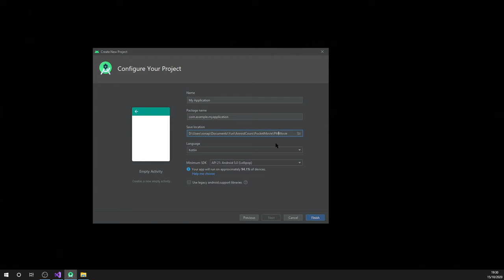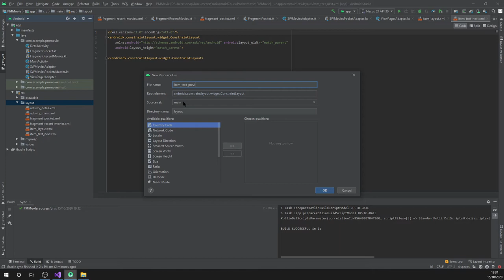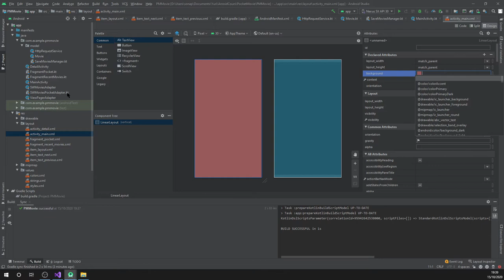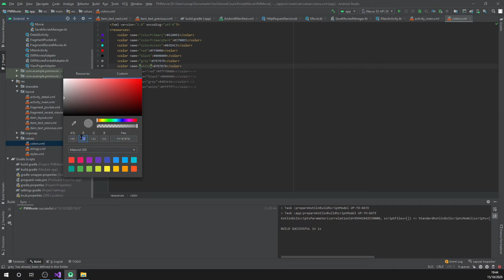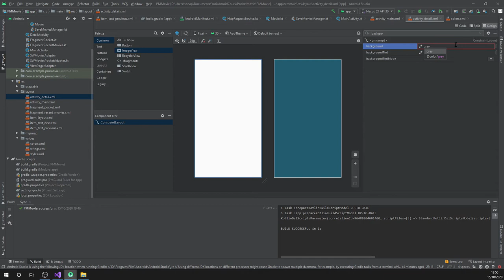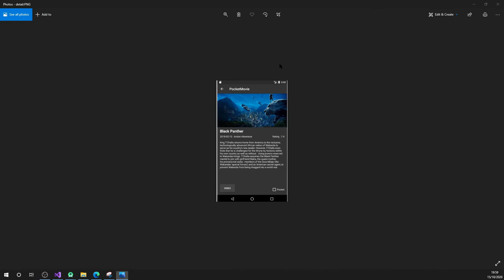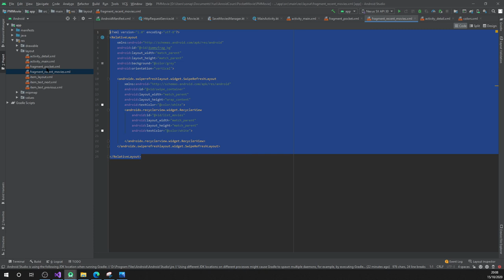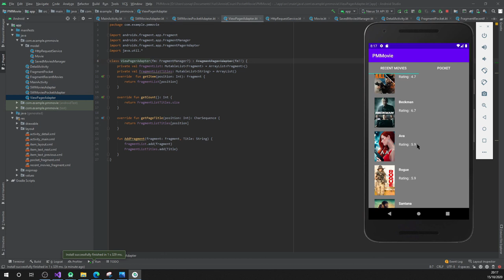Android Studio Pocket Movie tutorial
Dans cette vidéo, on va voir comment créer une application mobile pour récupérer des films avec Android Studio.